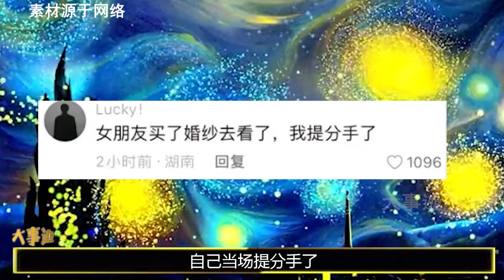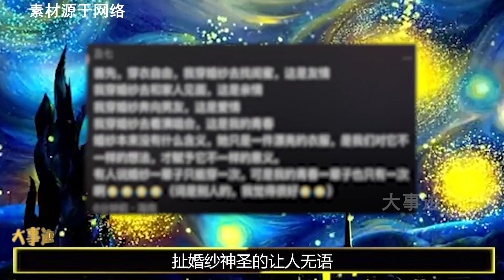赵丽颖不红有多惨？参加跑男溺水无人救，因发音被迪奥区别对待